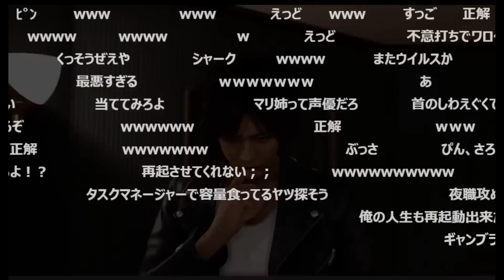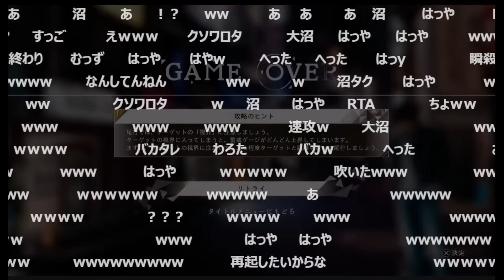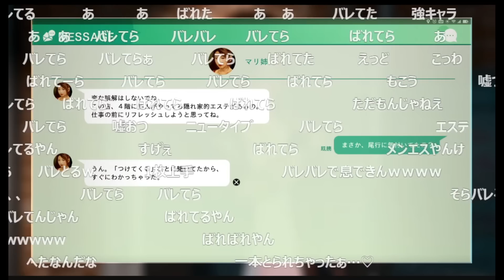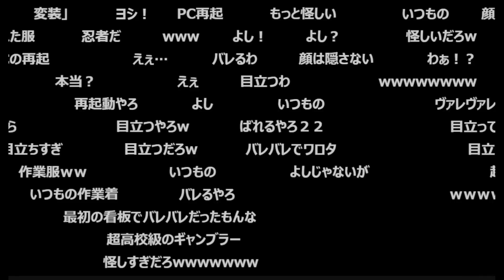風俗嬢の疑いをかけたマリ姉をストーキングした結果、ただの犯罪者だったシーン【2023/02/22】